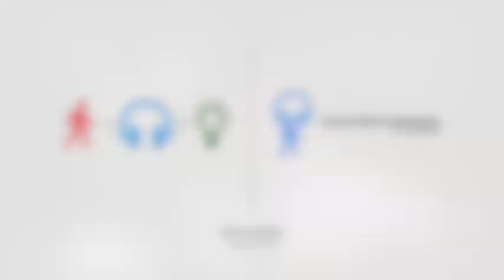Slow Radio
Immersive sound walks have been around for a few decades, enjoyed by individual listeners or in small groups of listeners. Award-winning author and radio producer, Horatio Clare teaming up with the BBC, has hugely increased the audience for sound walks. His narrative combined with quality soundscapes recorded on foot in remote areas, has generated hundreds of thousands of new listeners to a phenomenon know as “Slow Radio”.

It began with a 3 hour broadcast of a walk to the Hay Festival, and since then Clare has walked in a German Forest, in the footsteps of Beethoven and more remotely the Arctic Circle in Greenland, and is soon to set off to the Faroes.

In 2018, Alan Davey, Controller of BBC Radio 3, announced permanent ‘Slow Radio’ sound walks: ‘A regular slow radio slot and our annual commitment to the pastime of walking are part of a deliberate effort to help people escape the frenzy of everyday life. We feel strongly about offering the public a mindful experience, a place, a haven, where they can lose themselves in audio and sonic experiences.’